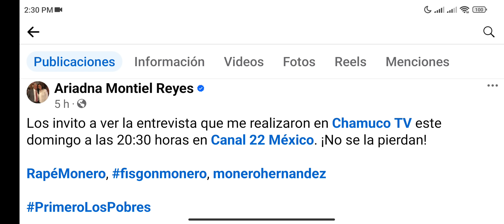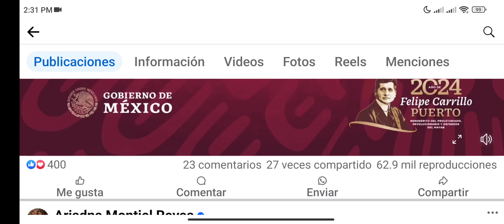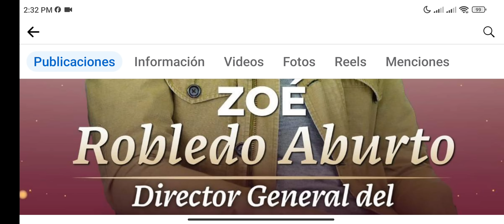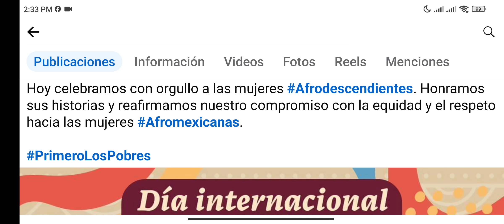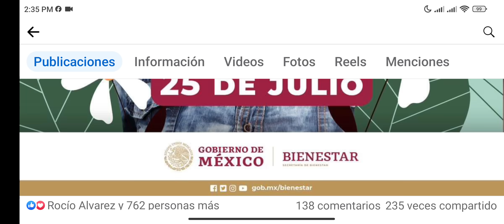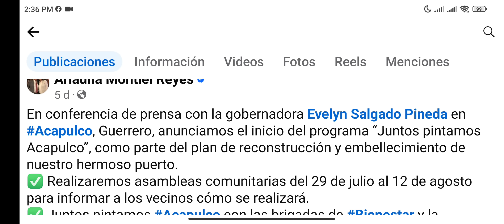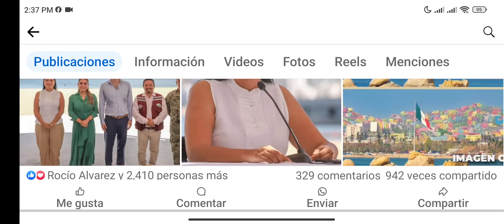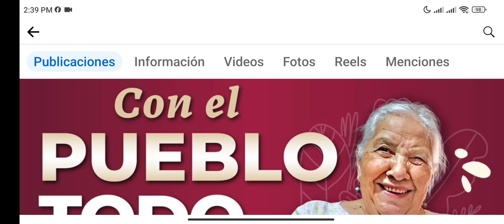🔥HOY 8:30 PM ARIADNA MONTIEL 🎉EL CHAMUCO TV, CUÁNTO SUBIRÁ PENSIÓN EN 2025? TODOS ADULTOS MAYORES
EL CHAMUCO TV ARIADNA MONTIEL REYES INFORMA NUEVOS PAGOS 2025.